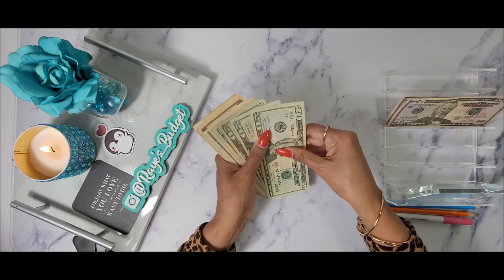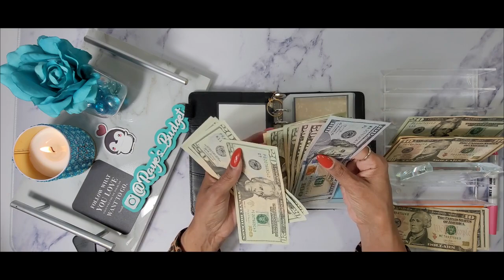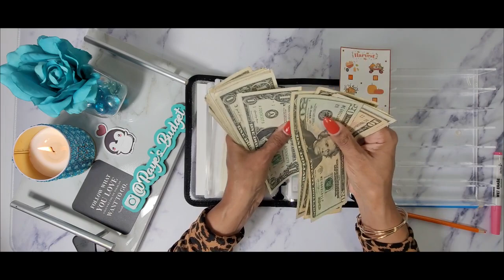$345 CASH STUFFING | SINKING FUNDS & SAVINGS CHALLENGES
Today I will be stuffing my cash envelopes and some savings challenges.  I will also be doing my last "Season Of Giving" giveaway.  Xoxo,  Raye  💞😊

Giving All My Binders A Face Lift 😍| Switching To Envelope Inserts | Cash Budgeting For Beginners:

🦋 FETCH REWARDS
1.  Download the Fetch App
2.  Snap your receipts in the Fetch App

🦋 Budgeting items I use:

✨Azio IZO Wireless BT5 NumPad/Calculator
✨ Betternote Matte Cover For Disc Planners
✨ 2023 Monthly Calendar Tabbed For Disk Notebooks
✨ 4 Piece A6 Binder (Starry Sky)
✨ A6 6 Ring Holographic Dazzling Rainbow Color Binder
✨ 13 Piece A6 Color Binder
✨ 12 Pieces Pom Pom Key Chains
✨ 24 Piece A6 6 Hole Plastic Zipper Envelopes
✨ 100 Motivational Quote Cards
✨ Dessie Motivation Cards
✨ 8 Piece Big Diamond Pens
✨ 4 Pieces A6 PU Leather Notebook Binder
✨ Easy Mini Cash Budget $1000k or Less Savings Challenges
✨ Easy Cash Budget Planner
✨ Basic Pink Calculator